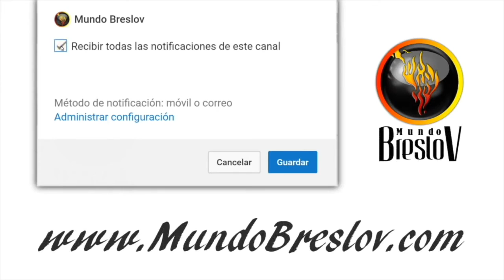El proposito de nuestras dificultades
Rafael nos habla desde el Ohel del Rebe de Lubavitch, z"l sobre cada dificultad que pasamos es necesaria para nuestra alma, pero siempre debemos recordar que no importa lo que pasemos Hashem esta con nosotros.